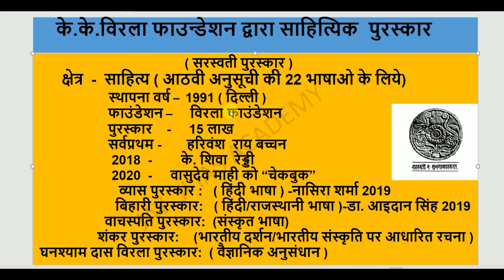सरस्वती पुरस्कार 2020 JP SIR